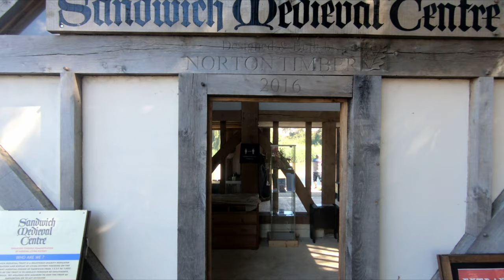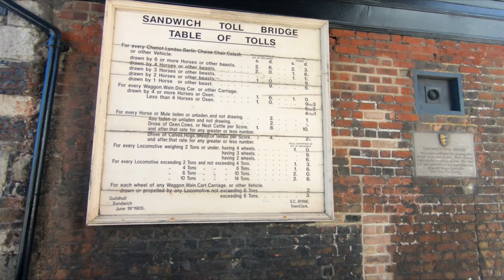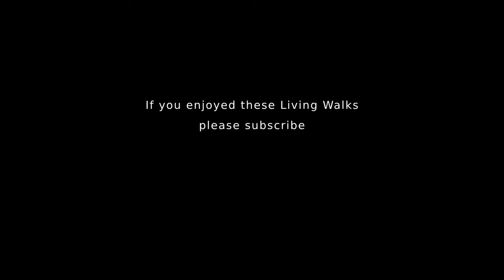Sandwich Town UK Walking Tour 2021 - Best Places to Visit in the UK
Explore the Kent town of Sandwich, surely one of the best places to visit in the United Kingdom, in this sunny Sandwich walking tour. Sandwich is one of the oldest and most beautiful towns in England. It lies on the River Stour and was one of the Cinque Ports - hard to believe now, as it is over 2 miles from the sea. Sandwich also gave its name to the food by way of John Montagu, 4th Earl of Sandwich, and the word sandwich is now found in several languages. If you're exploring England, then Sandwich Kent has to be on your list as it's one of the prettiest places to visit in the UK.

Our video walking tour of Sandwich - as close to being there as being there.

Sandwich town walk 2020 - shot on a GoPro Hero Black in 60fps